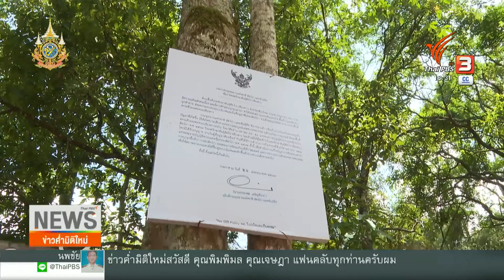ถอดบทเรียน ไฟป่า-ฝุ่นควัน ดอยหลวงเชียงดาว | ข่าวค่ำมิติใหม่ | 2 มิ.ย. 67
ดอยหลวงเชียงดาว เป็น 1 ในผืนป่าของจังหวัดเชียงใหม่ ที่ได้รับความเสียหายจากไฟป่า หลังสิ้นสุดฤดูไฟป่า พบว่าในพื้นที่มีจุดความร้อนมากถึง 338 จุด หรือ ลดลงเพีย 40% ส่วนพื้นที่เผาไหม้มีเนื้อที่กว่า 90,000 ไร่ การถอดบทเรียนพบว่า ปัญหาหลักมาจากระบบจัดการเผา ที่ยังมีช่องโหว่